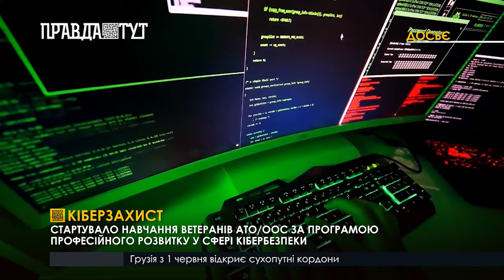Стартувало навчання ветеранів АТО/ООС за програмою професійного розвитку у сфері кібербезпеки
Ти потрібен країні! Під таким гаслом у столиці розпочалось навчання для ветеранів АТО. Опановуватимуть вони нову професію – спеціаліст з кібербезпеки . Програму професійної підготовки створили за допомоги американських партнерів, щоб покращити систему цифрового захисту в Україні.
Освітня програма триватиме 4 місяці у КПІ імені Ігоря Сікорського. Технічним навичкам ветеранів навчатимуть як викладачі інституту так і міжнародні експерти.